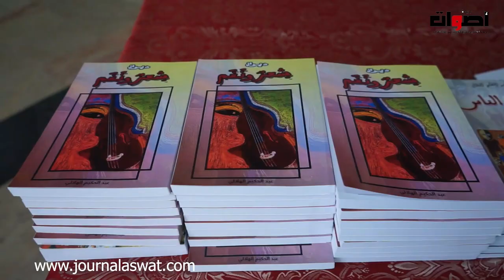في نسخته 13 نظم صالون فرح الاندلسي للادب والطرب حفل توقيع معجم للاديب والشاعر عبد الحكيم الهلالي .